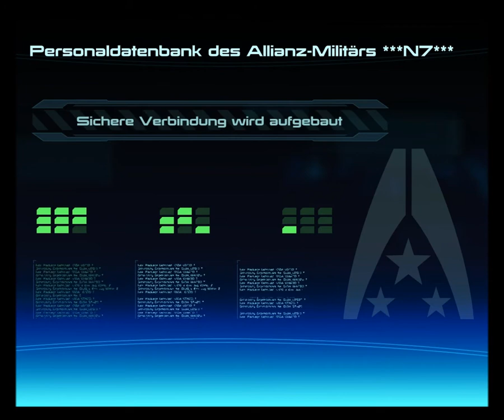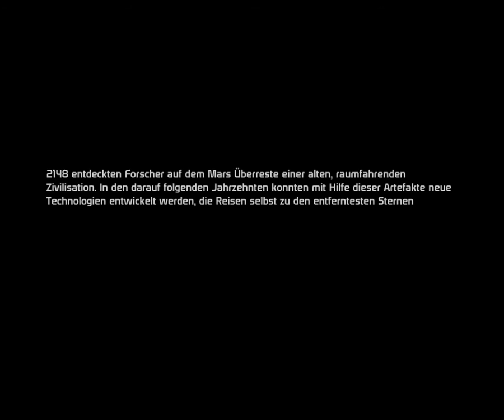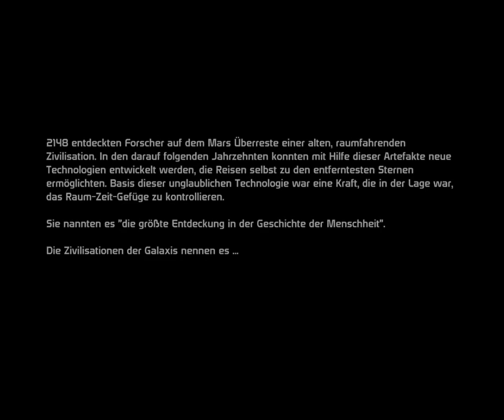Let's Play Mass Effect Part 1 [HD]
Herzlich willkommen zu meinem neuen Projekt "Mass Effect". Dies wird der Beginn einer Triologie, denn direkt im Anschluss folgen Mass Effect 2 und 3.

Wir schlüpfen in die Rolle von John "Feldorn" Shepard, angehöriger der menschlichen Allianz im Citadel Sektor. Die Menschen sind noch recht jung in diesem Verbund, deshalb haben sie einige Feinde in diesem Universum.

Folgt uns durch die politischen Intriegen von Mass Effect! Viel Spaß.